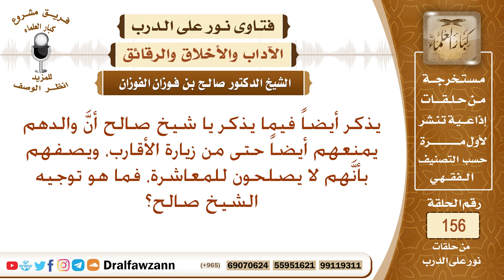يقول أن والدهم يمنعهم من زيارة الأقارب، ويصفهم بأنهم لا يصلحون للمعاشرة، فما هو توجيه الشيخ صالح؟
نص السؤال: يذكر أيضاً فيما يذكر أنَّ والدهم يمنعهم أيضاً حتى من زيارة الأقارب، ويصفهم بأنَّهم لا يصلحون للمعاشرة، فما هو توجيه ال؟
السيرة الذاتية :
للاشتراك في قناة الشيخ صالح الفوزان

رئيس الفريق
لمشروع كبار العلماء